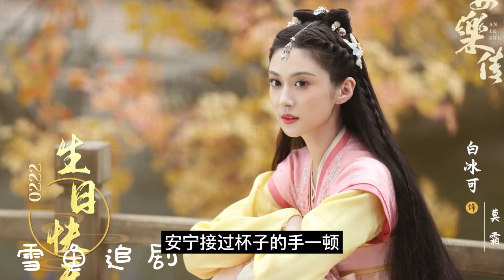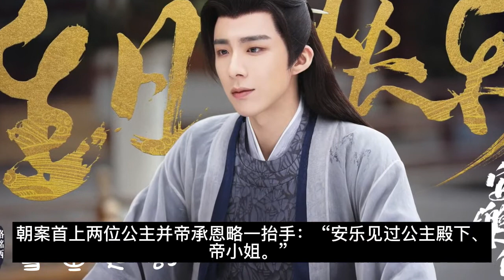安乐传《帝皇书》【48】Legend of Anle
初相识，她是山寨来的女土匪,他是天潢贵胄太子爷。千里迢迢一场求娶，把两个人连在了一起。丫鬟说：“大当家的，咱们可是土匪，人家天潢贵胄会把我们放在眼里？”她说：“我任安乐的聘礼是一座城池，他的嫁妆可是整个大靖！”再见面，她是帝都新贵一品上将军，他是想与她共同比肩朝堂的储君。两人携手破奇案、诛罪臣，初初的心动，却熄灭在他一句“任安乐，我对你动了心，但我一辈子都会护着帝梓元”里。

《安樂傳》（英語：Legend of Anle），是一部預計於2022年播出的古裝傳奇電視劇，改編自星零的小說《帝皇書》。該劇由導演成志超執導，迪麗熱巴、龔俊領銜主演。